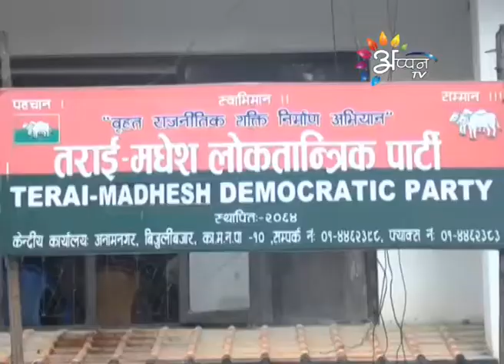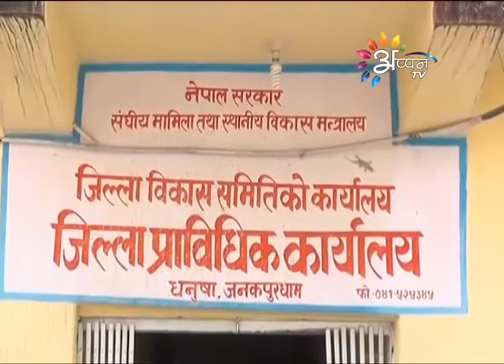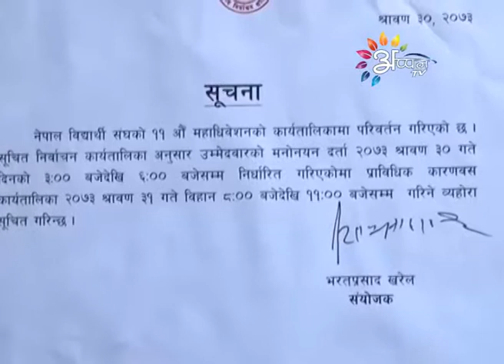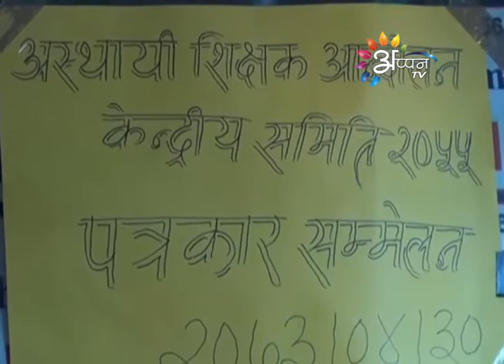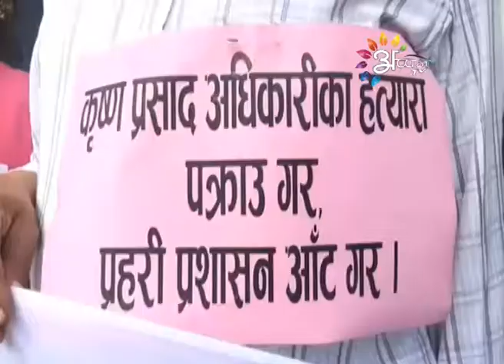Appan Tv News By Bramha Nand Thakur -15 - August - 2016 @ 7 AM